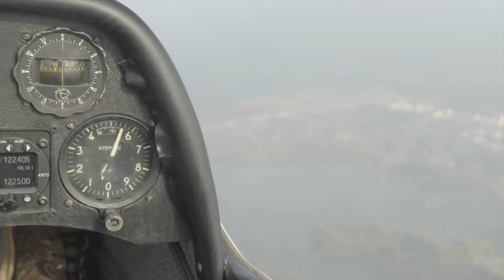TV ASTA: koniec sezonu szybowcowego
Kończy się sezon na szybowce. Także na pilskim lotnisku. Jesienią nie ma już takich warunków atmosferycznych, które pozwalałby szybowcom wznosić się w powietrzu nawet na kilka godzin. Najbardziej sprzyjające warunki do lotów są od kwietnia do października.